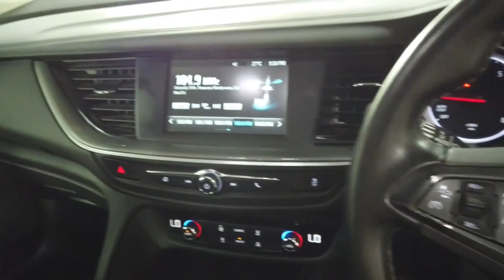2018 Holden Commodore Ryde, Sydney, New South Wales, Top Ryde, Australia 286818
Used 2018 Holden Commodore  available in Ryde, New South Wales at North Shore Mitsubishi.

Huntermotive
603 Victoria Road